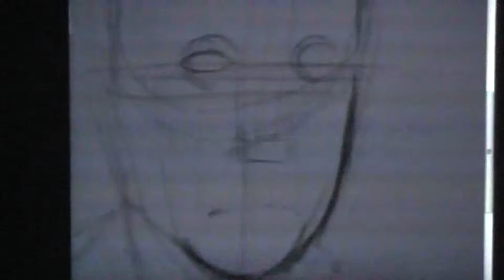UKM 2010 Animasjon feil + vits